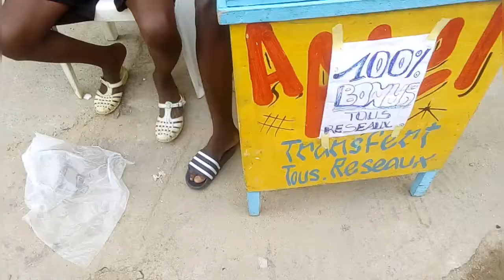les petits de poy ( le gros bras )